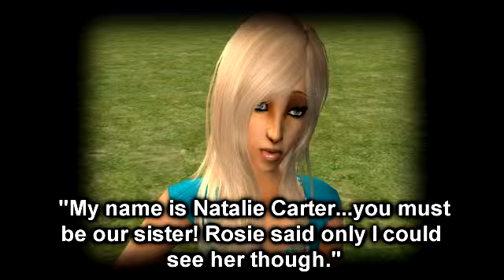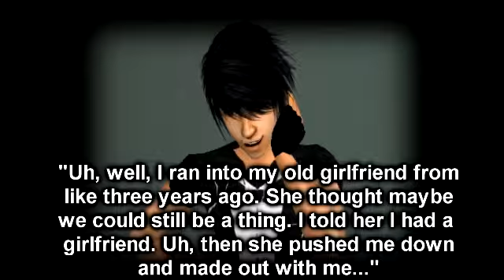Wishes 2.1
:O Season 2!!! This episode took me 8 hours...so please enjoy it! THANKS!